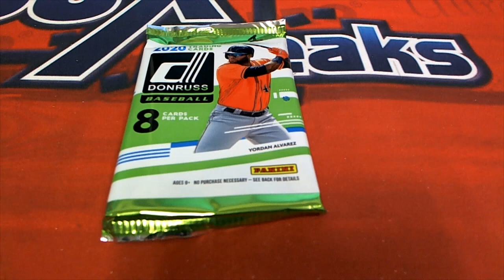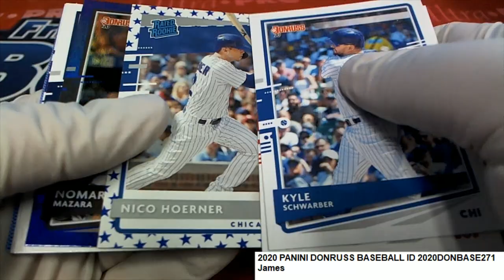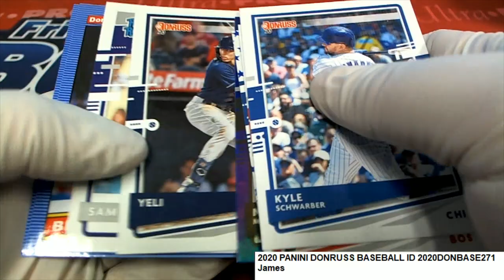2020 PANINI DONRUSS BASEBALL James's Pack ID 2020DONBASE271